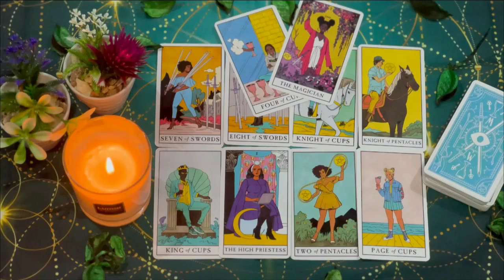LEO 😍😳TRY NOT TO CRY! JAW DROPPING NEWS! 💞👀 AUGUST 2024 TAROT LOVE READING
Leo Love
Leo 2024
Leo today
Leo AUGUST